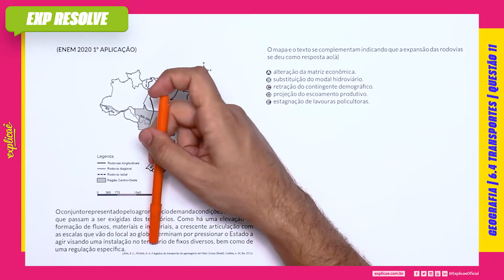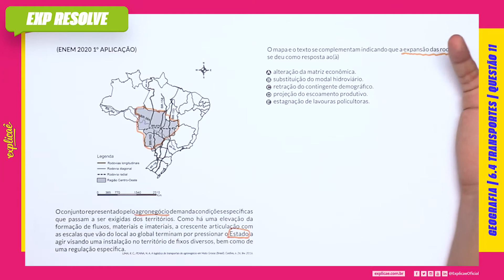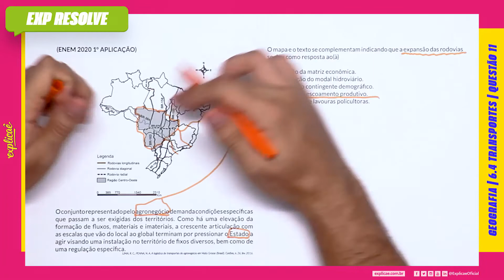O CONJUNTO REPRESENTADO PELO AGRONEGÓCIO DEMANDA CONDIÇÕES ESPECÍFICO (...) | TRANSPORTES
Encontre a sua questão nos seguintes cadernos:

NO NOSSO MANUAL DE SOBREVIVÊNCIA:
ASSUNTO: 6 ECONÔMIA | 6.4 TRANSPORTES

 QUESTÃO 11
(ENEM 2020 1° APLICAÇÃO)

IMAGEM

O conjunto representado pelo agronegócio demanda condições
específicas que passam a ser exigidas dos territórios. Como há
uma elevação da formação de fluxos, materiais e imateriais,
a crescente articulação com as escalas que vão do local ao
global terminam por pressionar o Estado a agir visando uma
instalação no território de fixos diversos, bem como de uma
regulação específica.
LIMA, R. C.; PENNA, N. A. A logística de transportes do agronegócio em Mato Grosso
(Brasil). Confins, n. 26, fev. 2016.

 O mapa e o texto se complementam indicando que a expansão
das rodovias se deu como resposta ao(à)

A. alteração da matriz econômica.
B. substituição do modal hidroviário.
C. retração do contingente demográfico.
D. projeção do escoamento produtivo.
E. estagnação de lavouras policultoras.